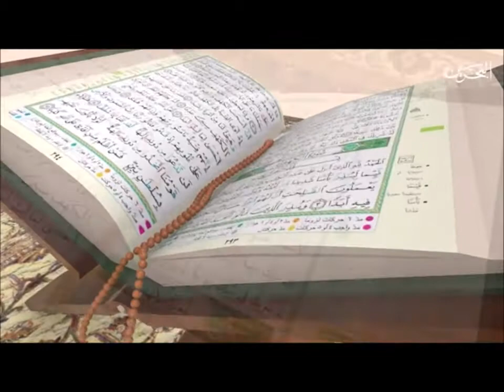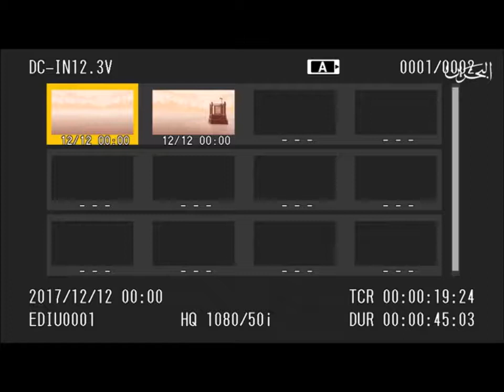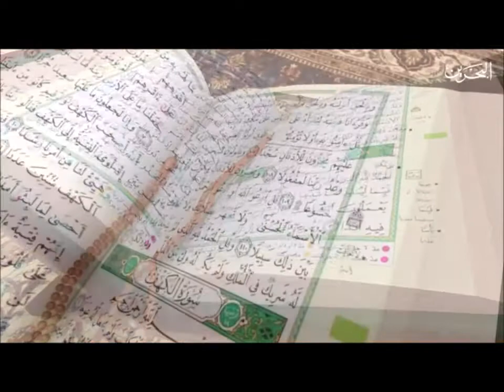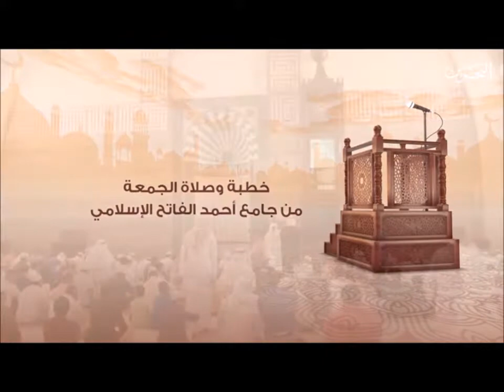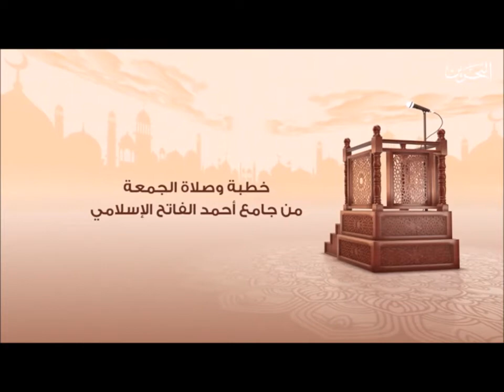خطبة الجمعة بجامع الفاتح بتاريخ 19 أبريل 2019 بعنوان: أهمية الأمن وضرورة المحافظة عليه